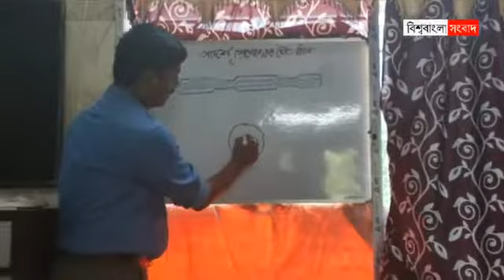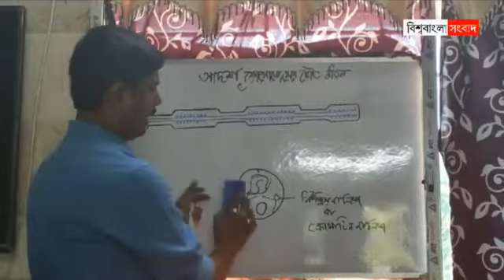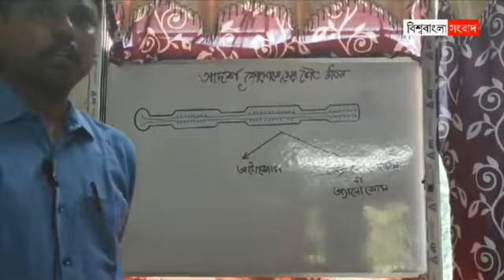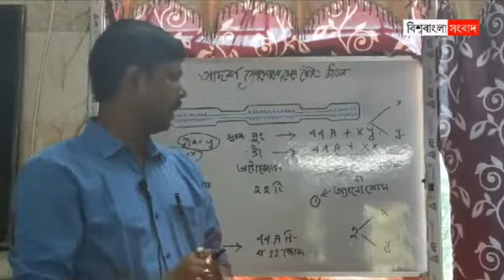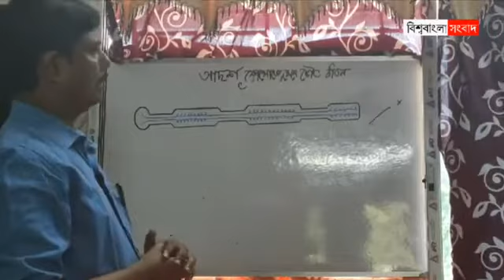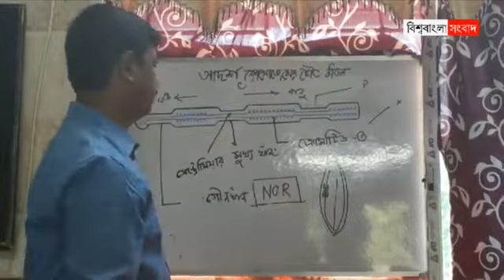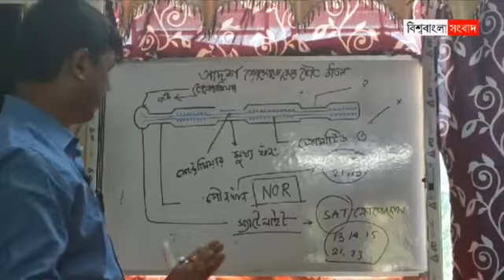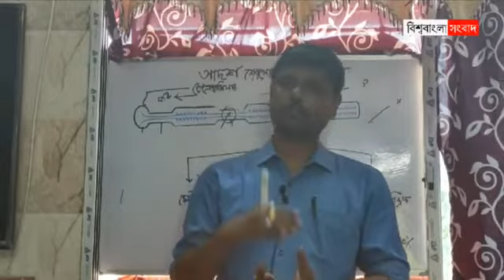9 মে ই-ক্লাস : বিষয় - মাধ্যমিকের জীবন বিজ্ঞান